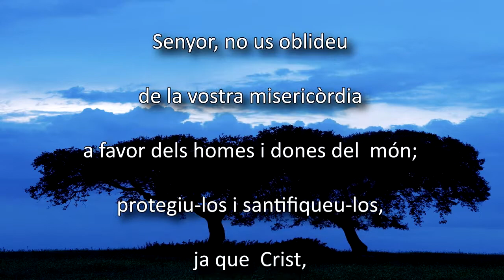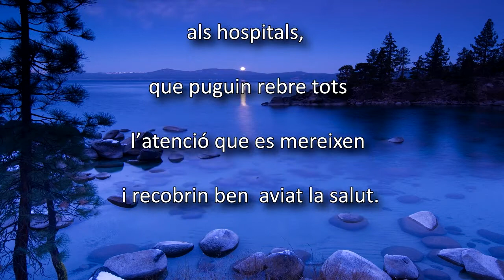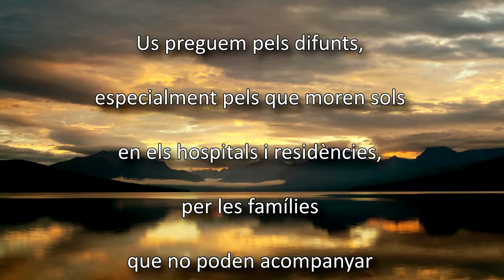KIRIE - Urmas Sisask - Parroquia de Santa Coloma de Centelles